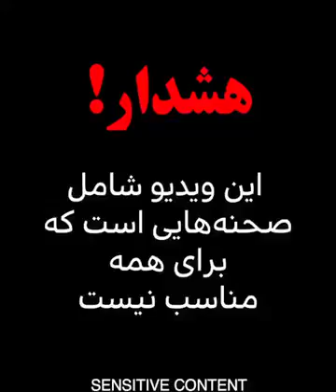فیلمی از جنایت جمهوری اسلامی؛ پویا بختیاری با شلیک مستقیم گلوله مزدوران خامنه‌ای کشته شد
هشدار، این فیلم حاوی صحنه های ناراحت کننده است!
سندی دیگر از جنایت علی خامنه‌ای؛ فیلمی از جنازه پویا بختیاری که به دست مزدوران خامنه‌ایِ قصاب به قتل رسیده است.

پویا بختیاری، جوان ۲۷ ساله‌ی دلاوری که شنبه ۲۵ آبان ماه ۱۳۹۸، در جریان اعتراضات مردمی، به دست وحوش رهبر داعشی ایران، با شلیک مستقیم به سرش کشته شد.
این فیلم به درخواست پدر پویا پخش شده است.
جنایتکاران رژیم خونریز اسلامی، پس از سقوط رژیم، در دادگاه محاکمه خواهند شد. جمهوری اسلامی در پایان راه است. از سقوط گریزی نیست.